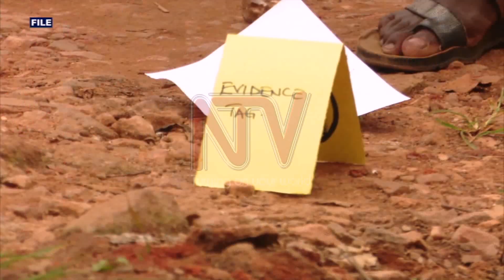New Crime Wave; Are Uganda's security measures inefficient?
The Police crime report for 2018 showed that the crime rate had dropped compared to previous years.

However, do the number of recent killings in various parts of the country speak to the fact that security still has lapses in efficiency?

Whereas combating crime can not be tagged to one security agency, the duty to protect citizens is a mandate of the government as enshrined in the constitution.